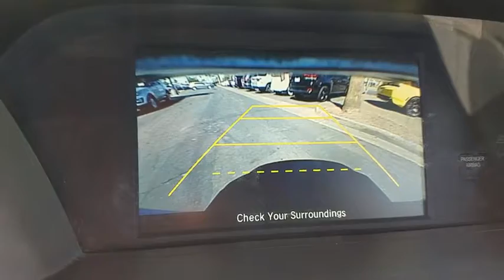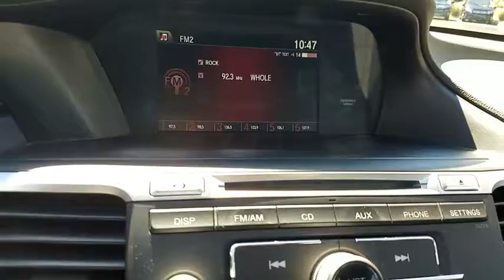2014 HONDA ACCORD SEDAN Henderson, Las Vegas, Laughlin, St George, Flagstaff, AZ H190147A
ALABASTER SILVER METALLIC [LISTING TYPE] 2014 HONDA ACCORD SEDAN available in Henderson, Arizona at Findlay Honda Henderson. Servicing the Las Vegas, Laughlin, St George, Flagstaff, AZ area.
2014 HONDA ACCORD SEDAN SPORT - Stock#: H190147A - VIN#: 1HGCR2F56EA087178

CARFAX 1-Owner, Excellent Condition. WAS $12,984, PRICED TO MOVE $800 below Kelley Blue Book!, EPA 34 MPG Hwy/26 MPG City! Sport trim. Bluetooth, CD Player, iPod/MP3 Input, Alloy Wheels, Back-Up Camera. SEE MORE!br /br /KEY FEATURES INCLUDEbr /Back-Up Camera, iPod/MP3 Input, Bluetooth, CD Player, Aluminum Wheels Rear Spoiler, MP3 Player, Keyless Entry, Remote Trunk Release, Child Safety Locks. Honda Sport with Alabaster Silver Metallic exterior and Black interior features a 4 Cylinder Engine with 189 HP at 6400 RPM*. Serviced here, Non-Smoker vehicle. br /br /EXPERTS ARE SAYINGbr /The 2014 Honda Accord earns top honors in the midsize sedan class with its mix of excellent packaging, superb fuel economy and rewarding performance. -Edmunds.com. Great Gas Mileage: 34 MPG Hwy. br /br /PRICED TO MOVEbr /Was $12,984. This Accord is priced $800 below Kelley Blue Book. br /br /PURCHASE WITH CONFIDENCEbr /CARFAX 1-Owner br /br /Pricing analysis performed on 9/13/2018. Horsepower calculations based on trim engine configuration. Fuel economy calculations based on original manufacturer data for trim engine configuration. Please confirm the accuracy of the included equipment by calling us prior to purchase. br /
Child Safety Rear Door Locks,Dual-Stage Multi-Threshold Front Airbags,LATCH Child Safety Seat Anchors,Rearview Camera w/Guidelines,Security System w/Remote Entry,Side-Curtain Airbags w/Rollover Sensor,SmartVent Front Side Airbags,10-Way Power Driver Seat,160-Watt AM/FM/CD/MP3/WMA Player,6-Speaker Audio System,Active Noise Cancellation & Sound Control,Bluetooth HandsFreeLink,Bluetooth Streaming Audio,Dual-Zone Automatic Climate Control System,I-MID w/8-Inch Screen,Internet Radio Capability,Power Windows w/Driver Auto Up/Down,Programmable Power Door Locks,Rear Window Defroster,Steering Wheel-Mounted Cruise Control,Tilt/Telescopic Steering Column,USB Audio Interface & Auxiliary Audio Input,Fog Lights,Power Exterior Mirrors,Projector-Beam Halogen Auto On/Off Headlamps,Variable Intermittent Windshield Wipers,4-Wheel Disc Anti-Lock Brakes,Electric Power Rack & Pinion Steering,Hill Start Assist,Tachometer,Tire Pressure Monitoring System,Vehicle Stability Assist w/Traction Control